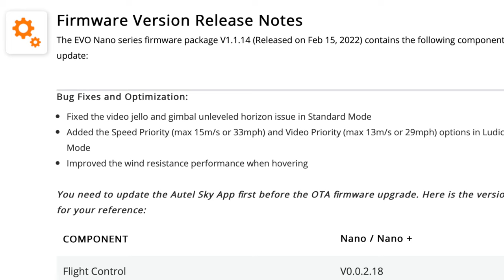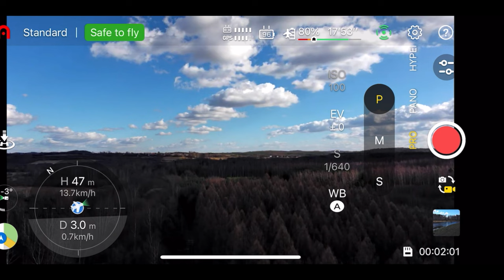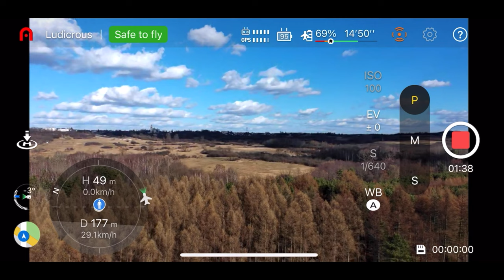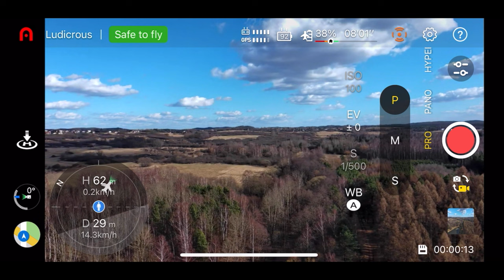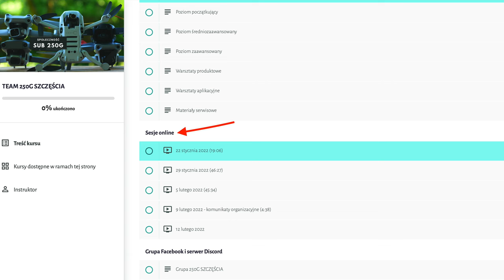Autel EVO Nano Aktualizacja V1.1.14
🕑 TIMESTAMPS:

0:00 Autel Nano+ Crash
1:04 Autel Nano+  4K 25P
4:35 Mini 2  4K 25P
5:03 Mini 2  2.7K 50P
5:26 Mini 2  4K 25P